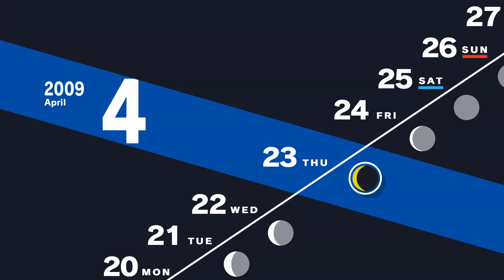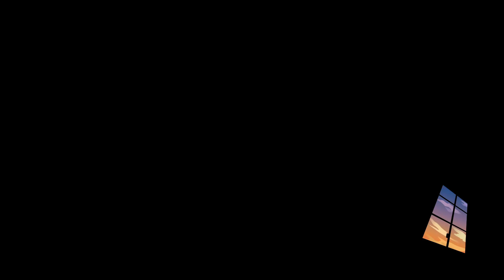Chariot Rank 2 + House of the Deceased | Persona 3 Reload Day 4/24